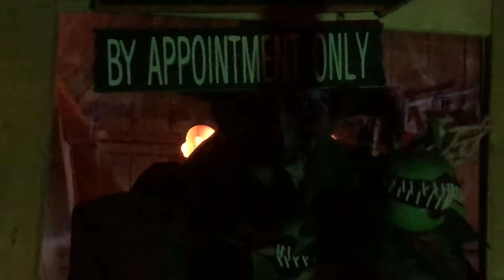On holding pattern till rain end on Wednesday.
Still have big Skeleton and Siren head